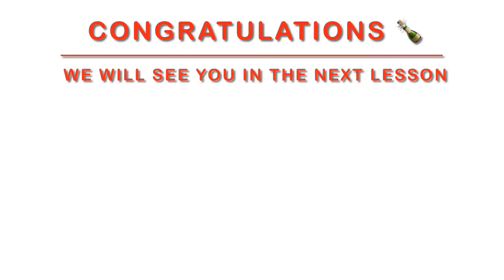Watercolor food illustration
Hi Everyone!

In this video we will create a delicious slice of fruit pie with chocolate 😃

✅ Materials used in this video:

pencil (H)
eraser
acrylic - white

Enjoy your time with me 🤗

👉 You can always buy Prints of my Art works on the